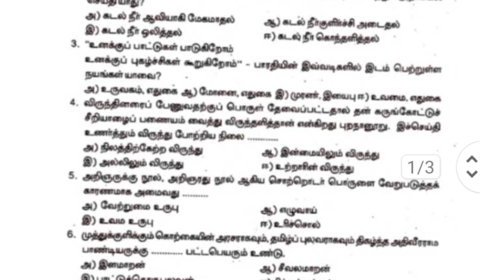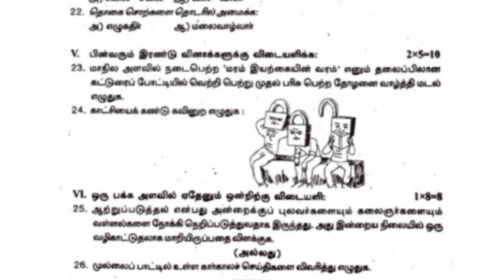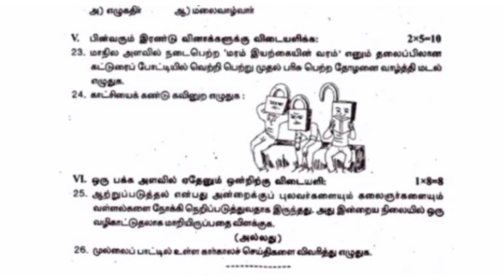10th tamil first mid term test question paper 2024|| model question paper 2024